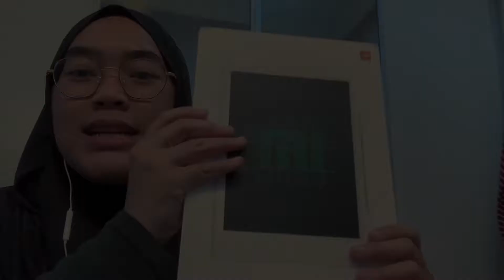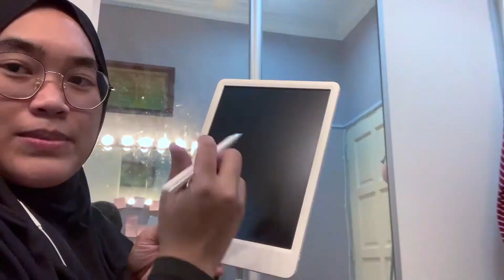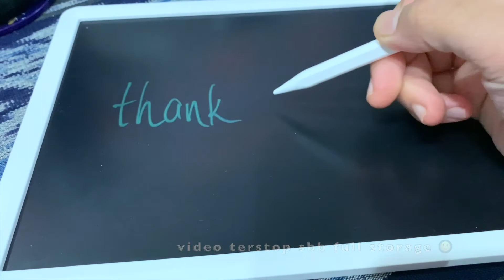LCD drawing tablet from Xiaomi 😱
Hye & Assalamualaikum Guys !!

Ni tablet dri xiaomi , xtau la bile die wujud tp aq bru jumpe tablet ni 😂 Tablet ni beshe2 je ni , buat conteng2 n xde special sngat pon so yeah , upload video sbb saje jer 😬😬 tuje ah k , byee stay safe and stay happy 😎
-sorry sbb audio in bad quality sikit sbb adjust audio utk remove background noise 🙏🏻-

So , enjoy it and Thankyou !! ✨

Recorded by ;
iPhone XR

Edited in ;
filmora , iMovie (video)
PicsArt & Inshot (thumbnail)

Thankyouu 😊